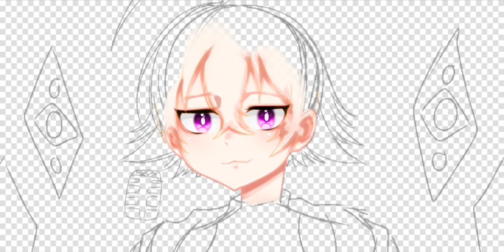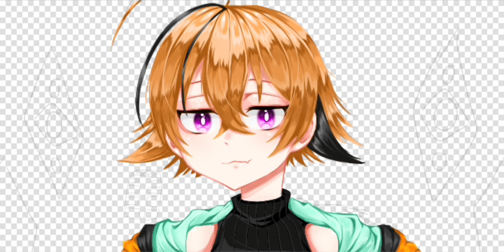เรย์จิ[SpeedPaint][OC] (Ibis PaintX)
เรย์จิ[SpeedPaint][mascot] (Ibis PaintX)